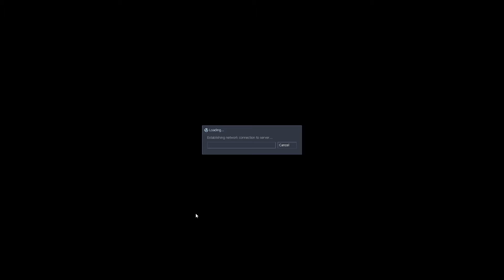Half Life 1 Sven Coop Ep13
Playing Sven Coop with my friends Searonik and Kalanco!
Sven Coop is a mod that allows friends to play Half Life 1 as a coop multiplayer game.